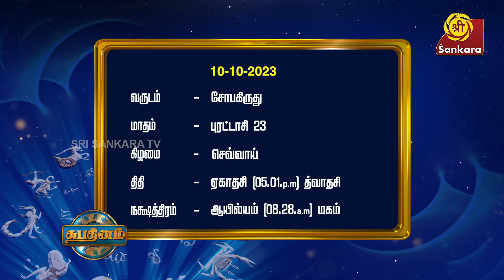சர்வ ஏகாதசி 10-10-23 l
வருடம் தவறாமல் ஸ்ரார்த்தம் செய்தாலும் மஹாளய அமாவாசை தினத்திலும் பித்ருக்கள் வழிபாடு அவசியமா?

An astrological show with a difference! Know the daily almanac from astrologer Shri Tirukoilur K.B. Hariprasad Sharma. Watch Shubhadinam on Sri Sankara TV for the daily horoscope by astro-counsellor Mrs. Bharathi